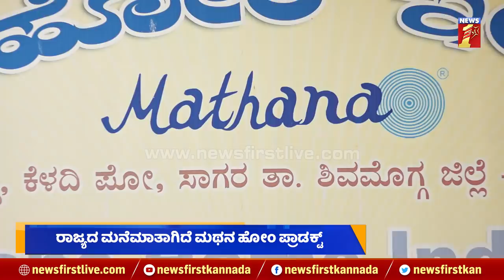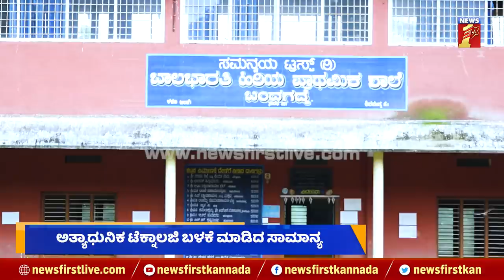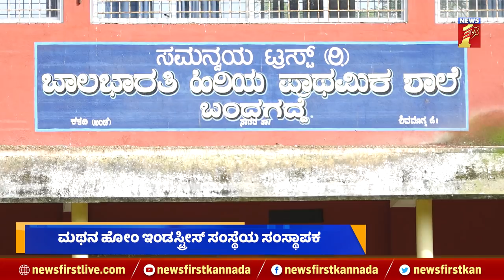ಇಂಜಿನಿಯರಿಂಗ್​ ಕ್ಷೇತ್ರಕ್ಕೆ ಸೆಡ್ಡು ಹೊಡೆದ ಸಾಧಕ : Umesh | Mathana Home Industries | Naanu Nanna Sadhane